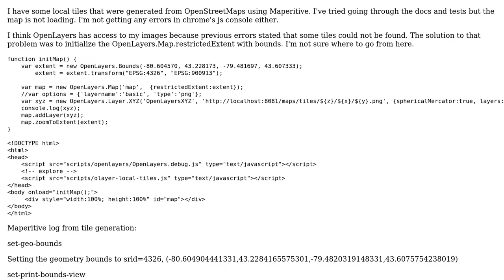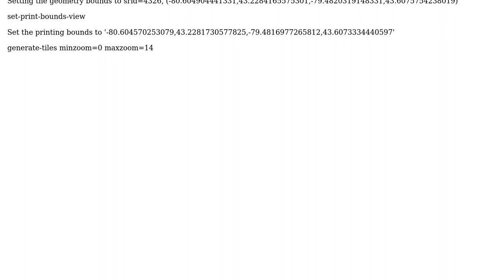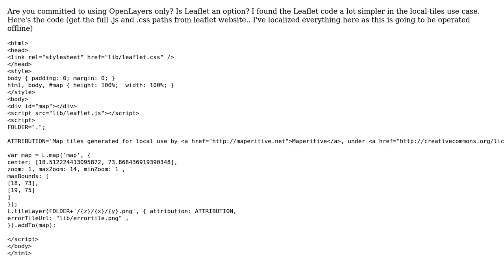GIS: OpenLayers XYZ Unable to Load Local Tiles (2 Solutions!!)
GIS: OpenLayers XYZ Unable to Load Local Tiles

With thanks & praise to God, and with thanks to the many people who have made this project possible! | Content (except music & images) licensed under CC BY-SA | Music | Images & others | With thanks to user Nikhil VJ user kprist user Igor Brejc user ChrisC and the Stack Exchange Network Trademarks are property of their respective owners. You are responsible for your own actions.